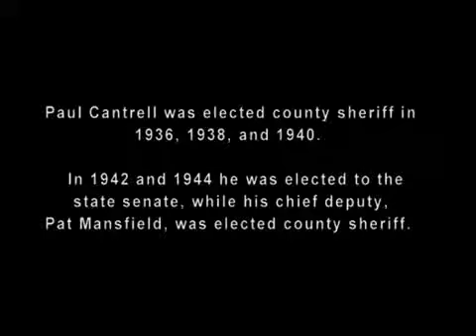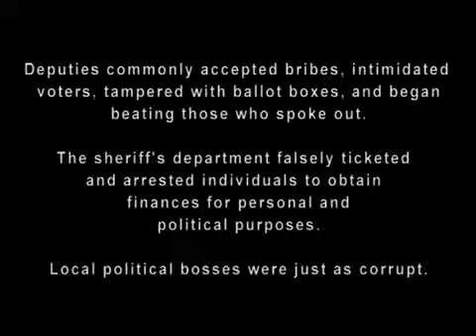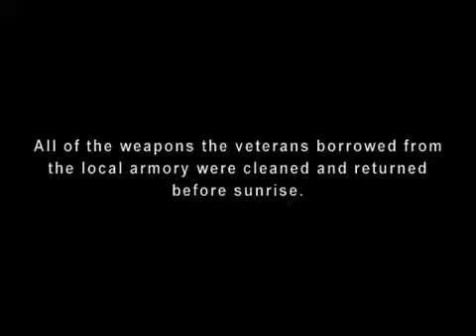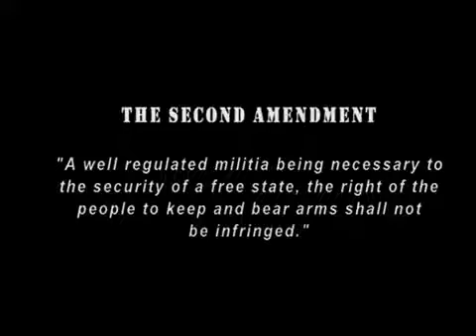The battle of Athens - how the second amendment works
Share mirror and comment.  Funny how you never hear of this.

MOLON LABE